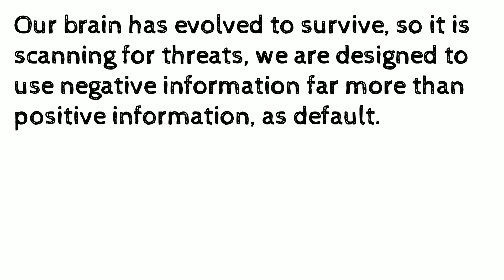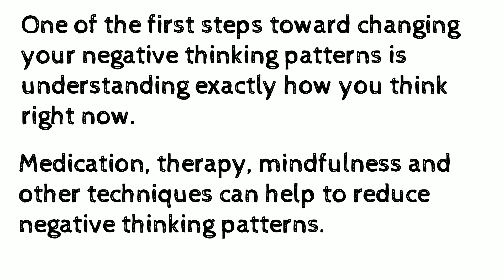Negative thinking is a problem.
The truth behind negative thinking